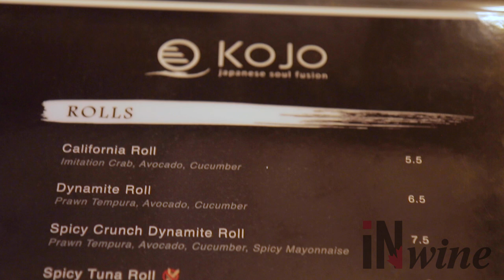Sushi Kojo opens doors in West Kelowna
Penticton's favourite sushi and ramen spot has spread to West Kelowna. Owner and chef Tatsuo Kan takes iNwine's Jennifer Schell on a behind the scenes tour.